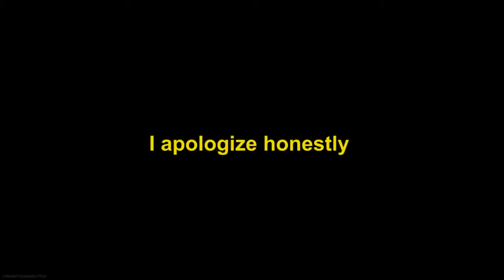HAD TO APOLOGIZE TO THE OTHER TEAM